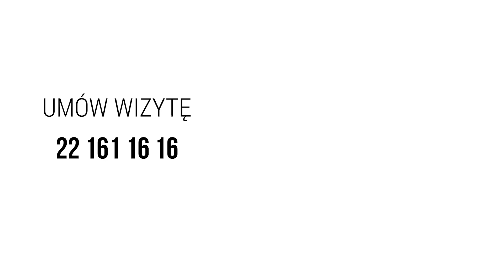Marcin Lewandowski & enel-sport prezentują: poradnik pozytywnego biegacza. Część 2 - rozgrzewka.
Nudna, żmudna...ale niezbędna! W drugim odcinku poradnika pozytywnego biegacza Marcin Lewandowski tłumaczy, dlaczego rozgrzewka jest tak ważna dla każdego sportowca. Posłuchacie brązowego medalisty mistrzostw świata na dystansie 1500 metrów?